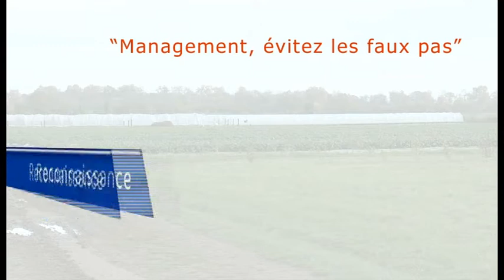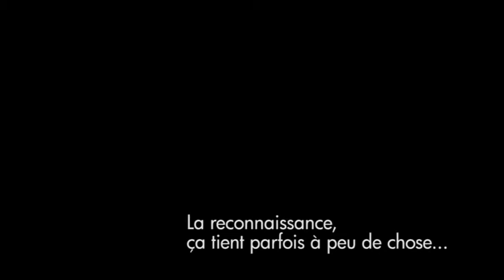Management, évitez les faux pas - Savoir être reconnaissant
Savoir être reconnaissant du travail fourni, c'est valoriser et respecter l'expertise de son salarié.
Les Chambres d'agriculture de Normandie vous conseillent et vous accompagnent dans votre organisation.